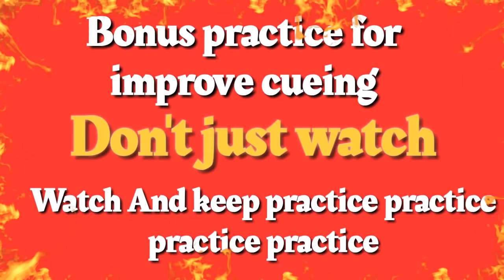Snooker 15 Reds | Putting practice | How to control cue ball| Tutorial By Salman Khan